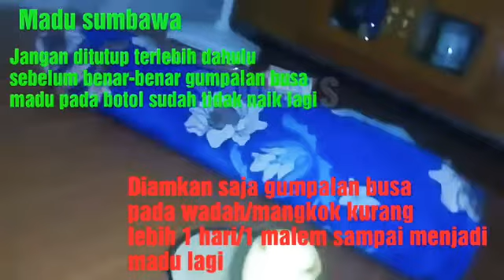Cara Buka Madu Sumbawa 100% Asli